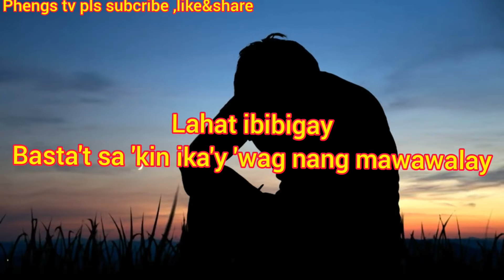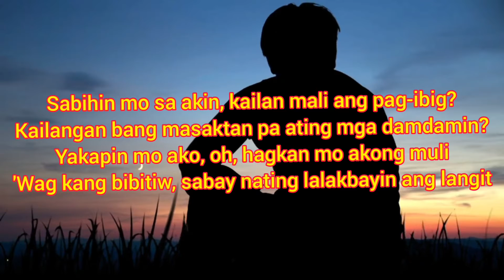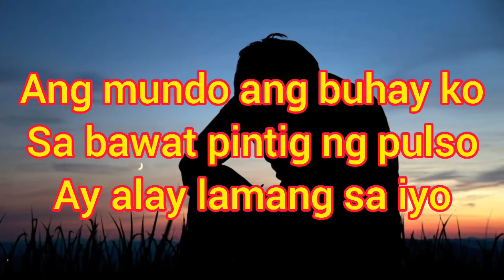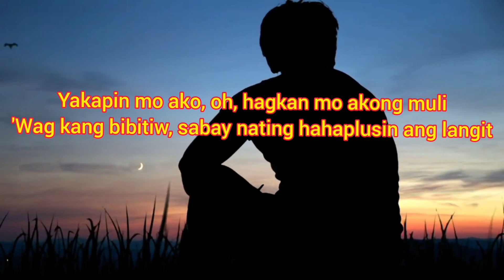HAPLOS song by.shamrock(music lyrics)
haplos song by.shamrock